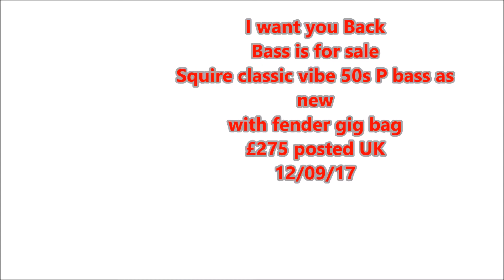I want you back on Mint Squire classic Vibe 50's P bass For sale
Please use headphones for best audio..This bass is for sale, its mint with new fender gig bag and posted in the UK only for £275 all in...What can i say a steal! it plays and sounds and looks flipping great, sounds like my 74 jazz!! until its marked sold in the title its available...Thanks. As always no bass backing, played through flip top amp simulator.